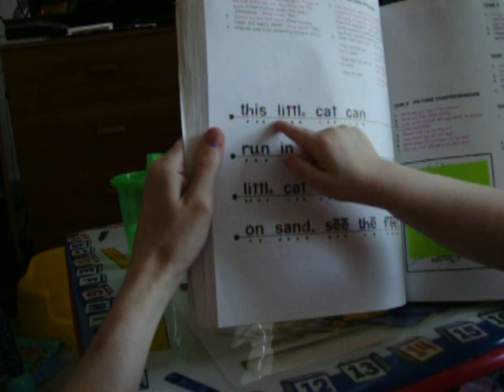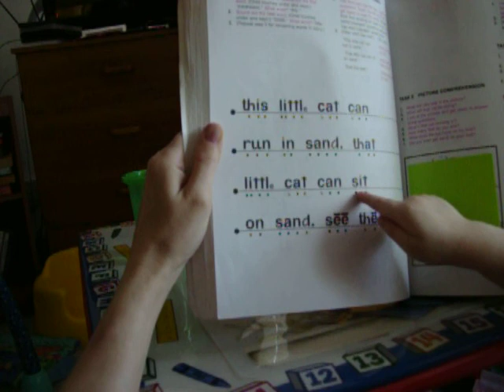Lydia reads a story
I am going through the "Teach Your Child to Read in 100 Easy Lessons" book with Lydia, age 3.5.  We are on about lesson 32 here.  This is the first time she's seen this story, but not the first time for the individual words.  I jumped in and helped her too soon on some of the words, but overall, I think she is doing pretty well with this.